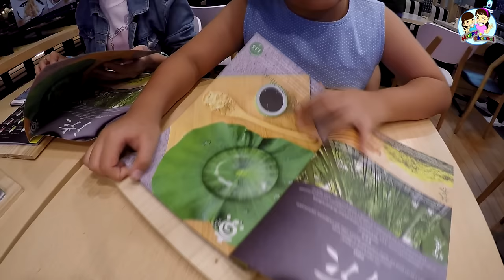โมจิหยดน้ำ Kyo Roll En (เกียวโรลเอ็น) พี่ฟิล์ม น้องฟิวส์ Happy Channel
พูดคุยได้ที่เพจ
ID Line thaffd2520